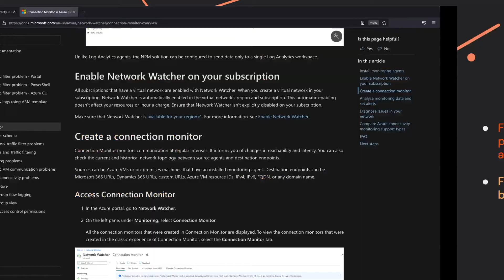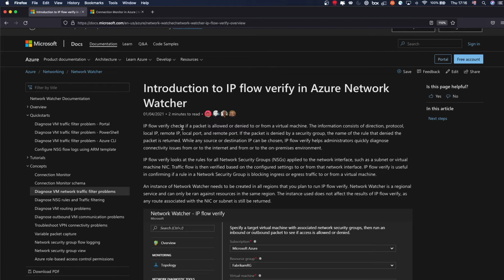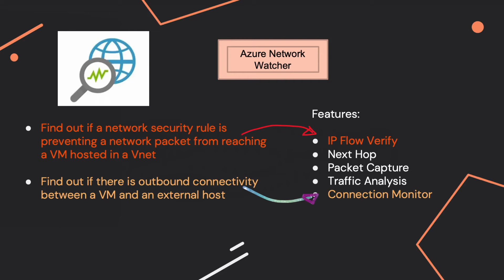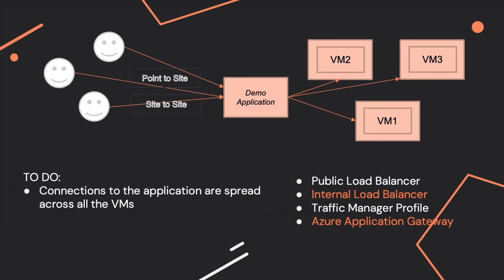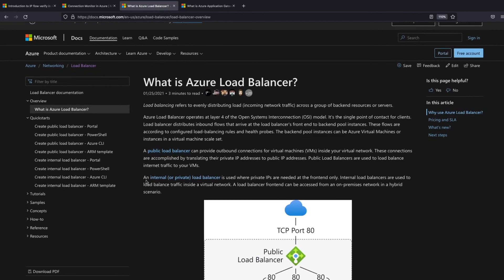AZ-104 Microsoft Azure Exam - Questions explained !! - Part 16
This video is the 16th one of a long series of videos that will walk you through a bunch of useful scenarios in order to help you to pass your AZ-104 certification. I presented the most tricky ones, that usually go unnoticed.